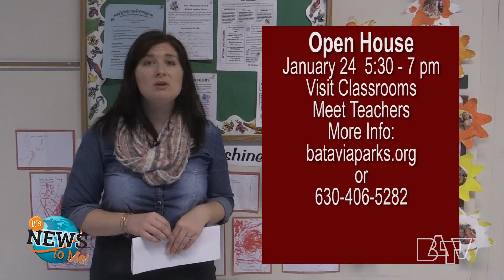It's News To Me! January 27, 2017